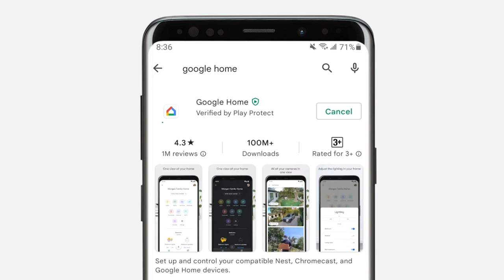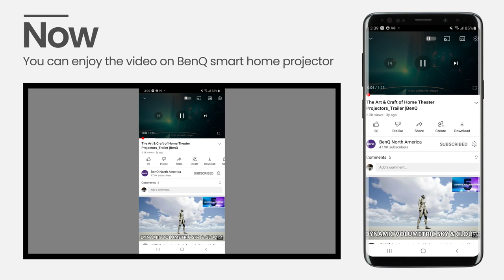How to Connect the Android Phone to BenQ Smart Home Projector | QS01 & QS02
Connect the Android device and cast to BenQ smart home projector
0:05 Select “Settings”
0:13 Make sure to connect to the same Wi-Fi network
0:21 Go to Google Play
0:24 Download Google Home
0:43 Select your Google Account
0:48 Select your Device to Cast
Now You can enjoy the video on BenQ smart home projector